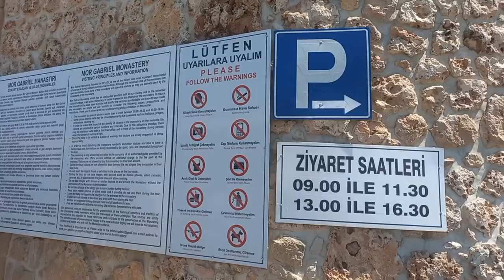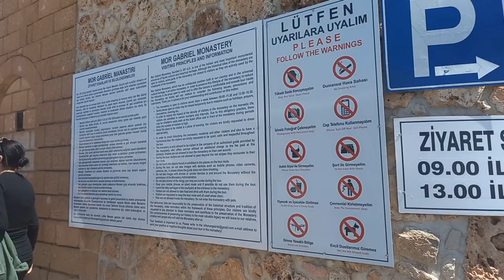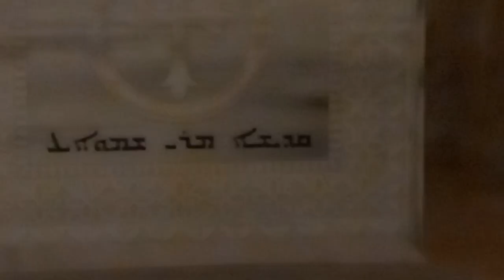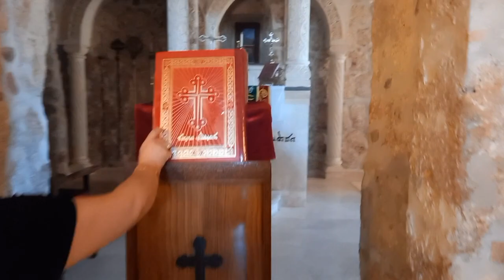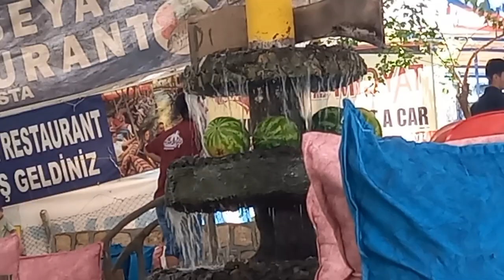Mardin Hatıraları | Mardin de Bir Gün Geçirmek - Gezi Vlog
(Allah'ım bana razı olmayacağın hiç bir şeyi nasip ettirme.)